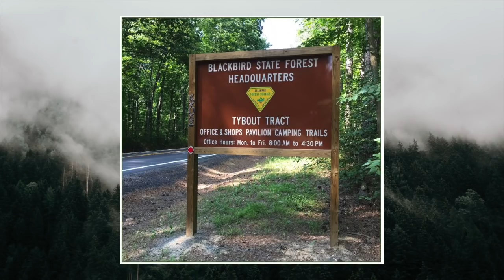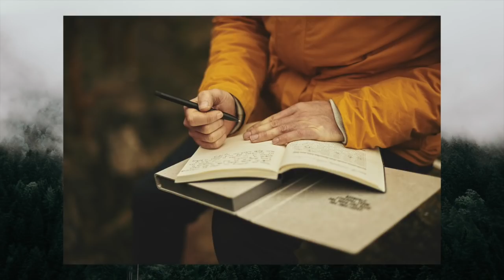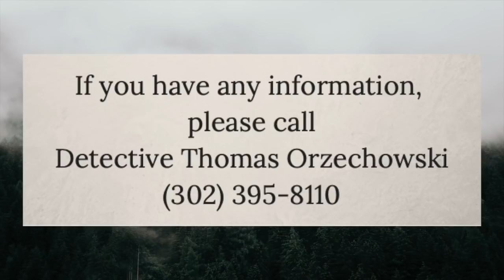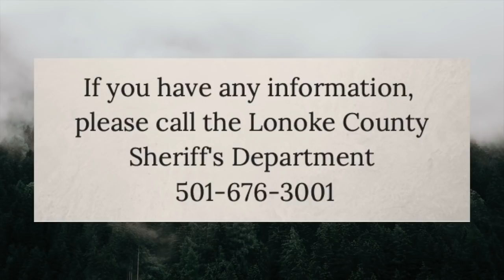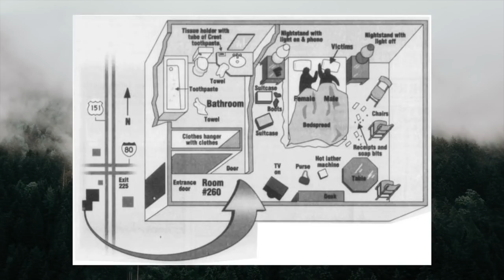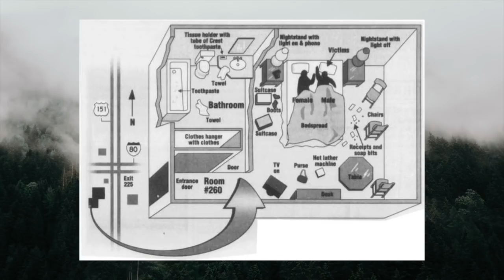5 unsolved mysteries with strange written clues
these five cases have written evidence that could help solve them, but these clues are frustratingly just as confounding  as the mysteries they should help solve.

[00:08] robert and jeanne-cora smit
[05:11] jane prichard
[08:42] matthew pendergrast
[13:49] carolyn wasilewski
[17:52] rose burkert and roger atkison